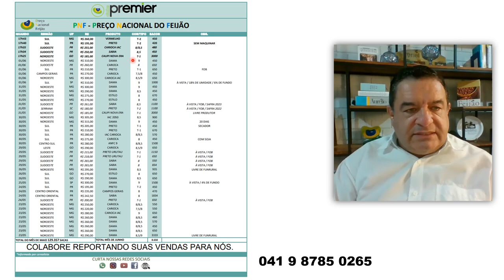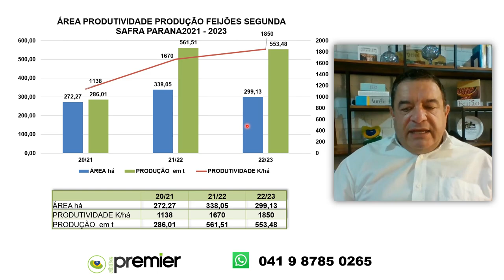Semana fecha com preços do feijão em estabilidade.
. No entanto, com o tempo ensolarado no Paraná, espera-se que aumente gradativamente a disponibilidade de Feijões recém-colhidos.
Marcelo Eduardo Lüders, presidente do IBRAFE, comenta sobre movimentações no mercado do feijão durante a semana encerrada em 02 de junho com destaque para a estabilidade dos preços ao produtor.